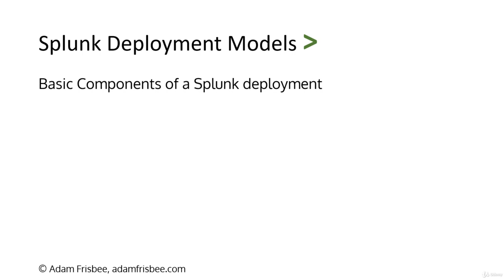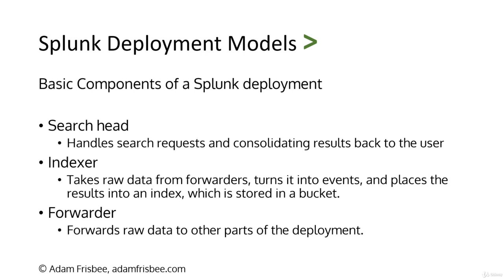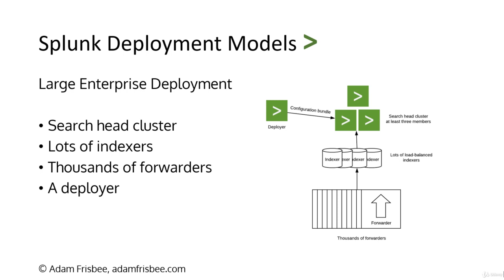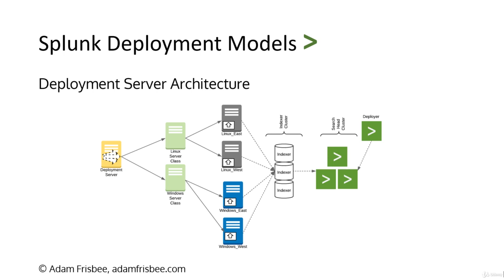2 Deployment Models in Splunk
Welcome to our deep dive into Splunk Deployment Models! 🎉 In this video, we'll explore the various deployment architectures in Splunk, helping you understand which model is best suited for your organization's needs. Whether you're new to Splunk or looking to optimize your current setup, this guide is for you.